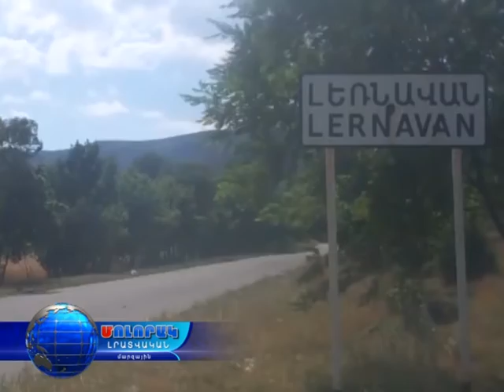Լեռնավան - 10 10 15